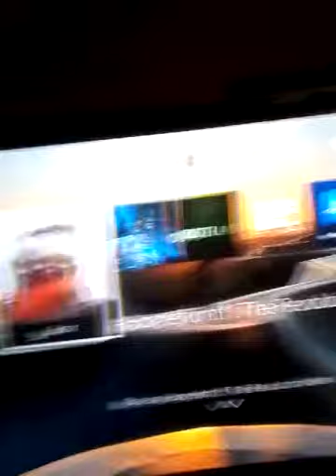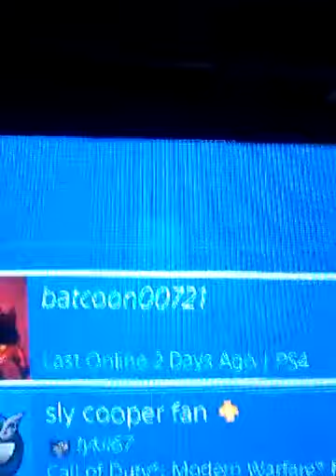Nightwolf rant (TYKIL67 EDITION)